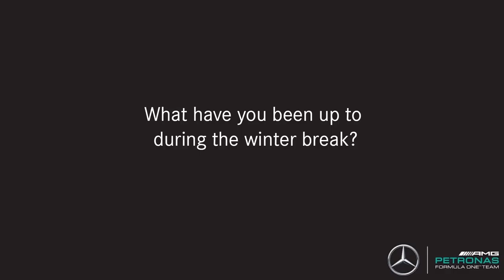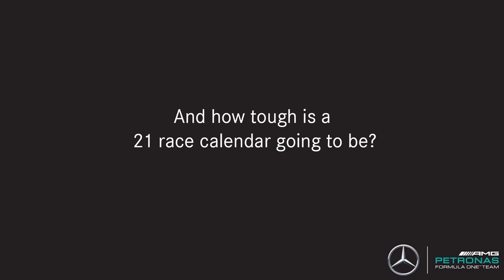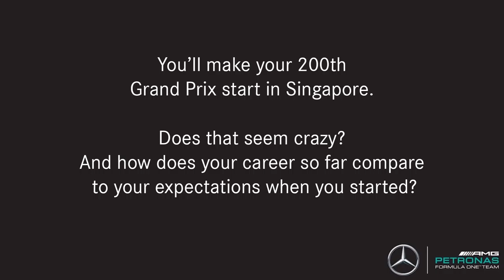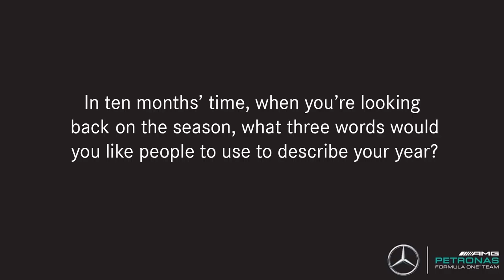2016 Season Preview with Nico Rosberg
Nico Rosberg shares his thoughts on the upcoming 2016 Formula One season.